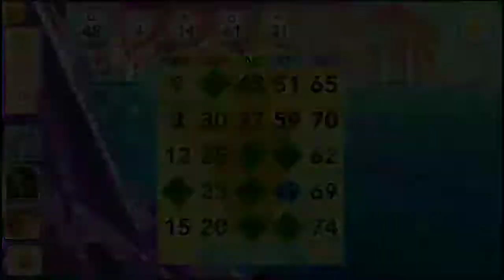TIPS DAN TRICKS BERMAIN GAME BINGO BLITZ BAGI PEMAIN BARU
Tips dan tricks bermain game bingo blitz

Terima kasih kerana menonton channel ini. Dengan pertolongan ini dapat memberikan saya semangat untuk membuat konten yang lebih menarik